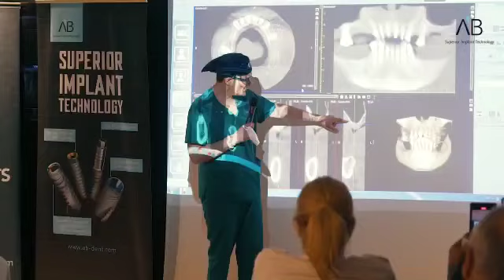AB International Implantology Masterclass - Casablanca 2023-